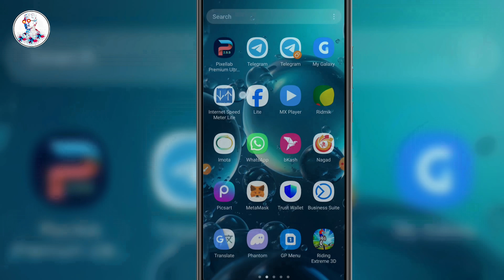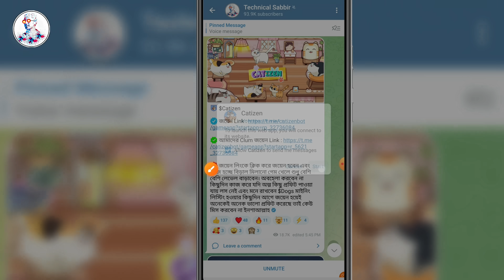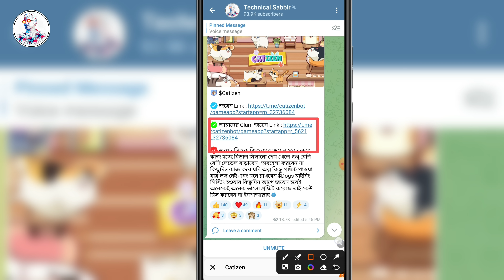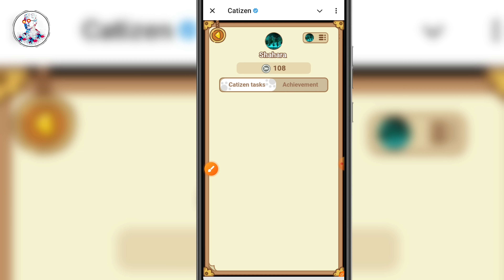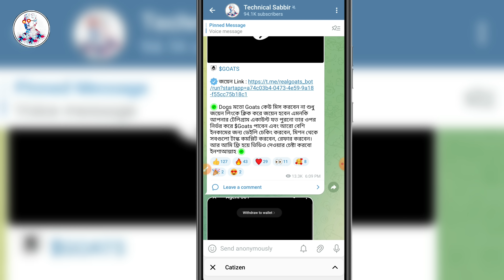Catizen Airdrop New Update | Catizen Listing on September